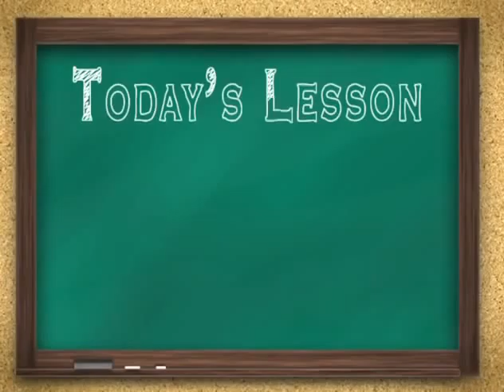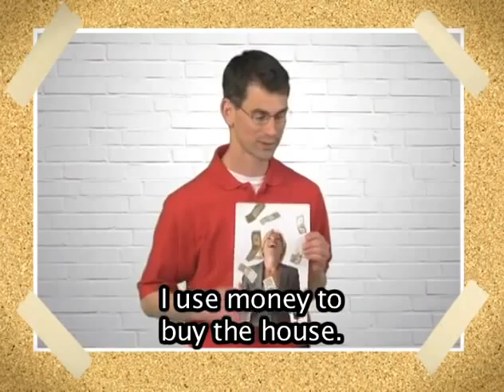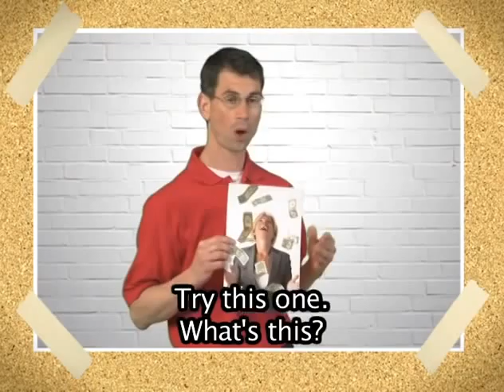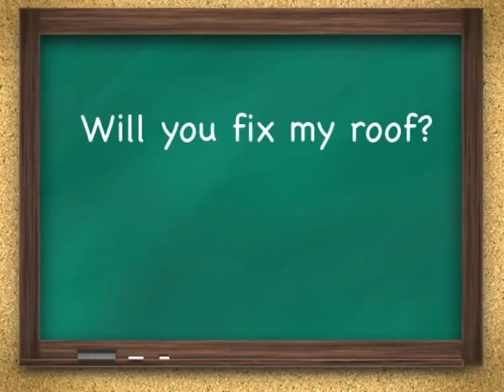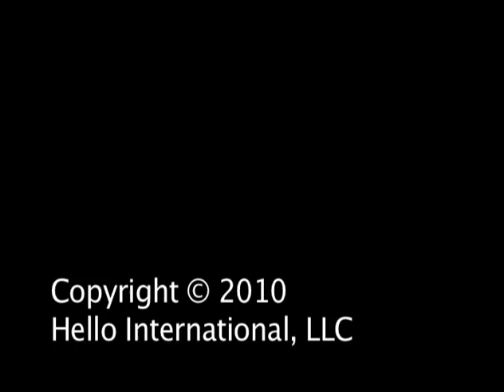Learn English Vocabulary Object English Conversation